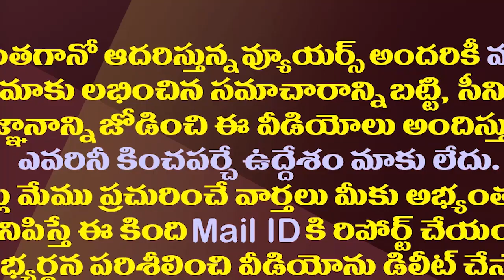చంద్రబాబు కాపులకు సీఎం పోస్ట్ వెనుక అసలు కథ ఇదా?| Chandrababu's Plan Behind CM Post Offer To Kapus